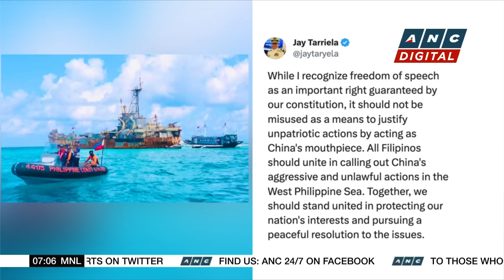PAGASA monitoring LPA east of Borongan, Eastern Samar | ANC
Rundown: Philippine weather bureau PAGASA is monitoring a low pressure area east of Borongan, eastern Samar.